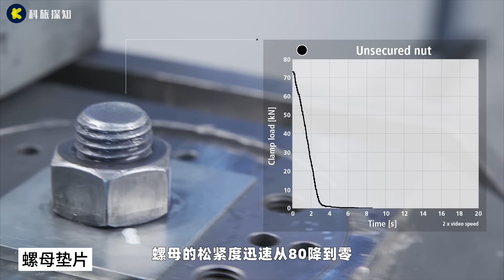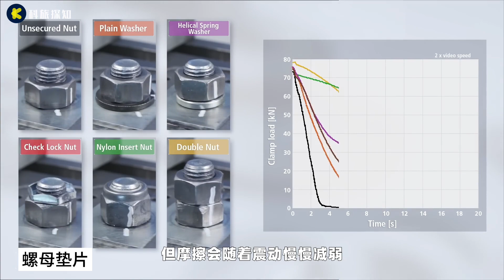各种类型螺母抗松紧度测试，日本永不松动的螺母，到底有多厉害？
几乎所有机械设备都离不开一颗小小的螺母
这个看似微不足道的小零件
却对机械的安全起着至关重要的作用
但当机械受到持续不断的震动时
这些螺母都会逐渐松动，甚至脱落
从而引发重大的安全事故
为了解决螺母松动的问题
人们绞尽脑汁，尝试过各种方法
有增加弹簧垫片的
有双螺母一起扭紧的
还有一种是日本人发明的
号称永不松动的螺母垫片
到底哪种方法更靠谱呢？
下面我们就利用这台
专业测试螺母抗松动的测试机来检测一下